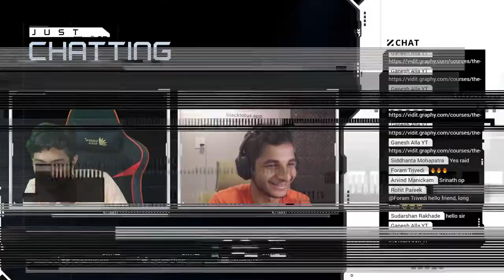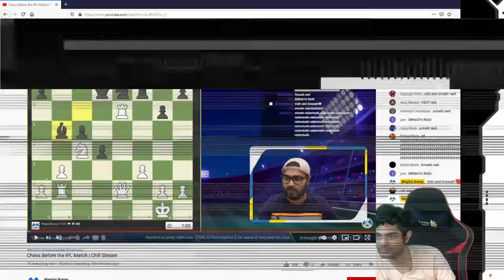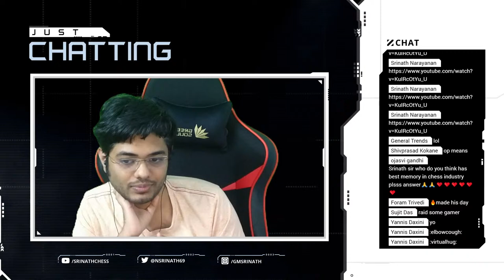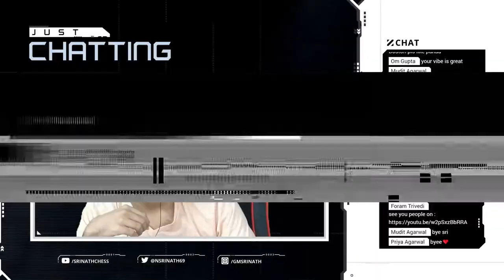Blitz Battle with @viditchess ft.Roasting